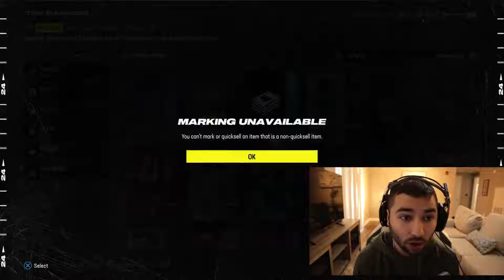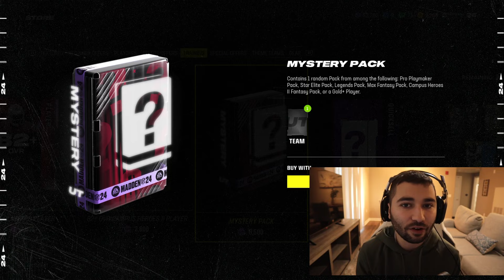HOW IS THIS EVEN POSSIBLE!!!! MYSTERY PACKS ARE.....INTERESTING MADDEN 24 ULTIMATE